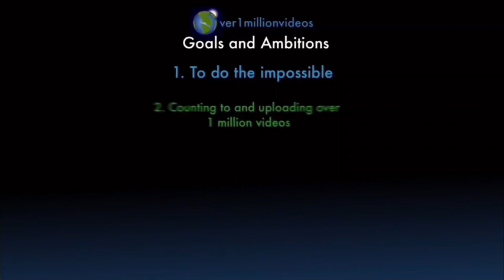Counting to ONE MILLION!!, This is Number 102,413